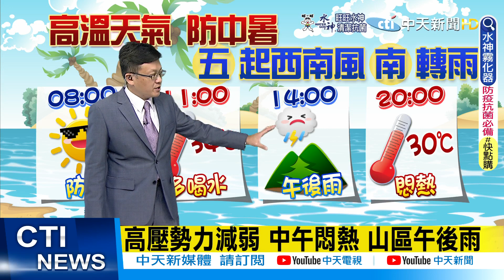【戴立綱報氣象】高壓勢力減弱 中午悶熱 山區午後雨｜週休南部雲多短暫雨 北部天晴37度@中天新聞CtiNews 20220713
推薦代碼cti888 cti889